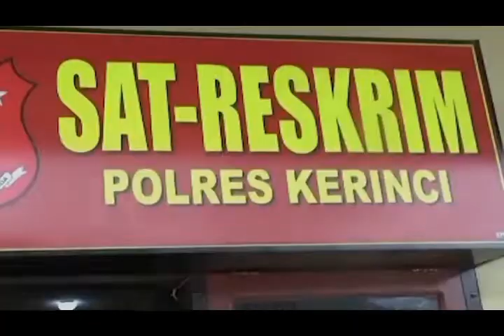PENGANIAYA KAKEK TERLANTAR DITANGKAP